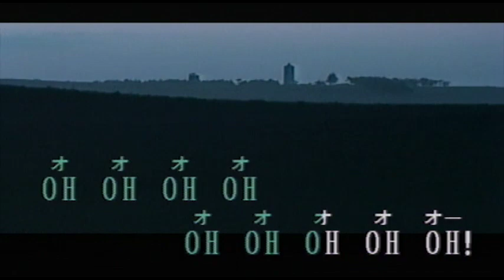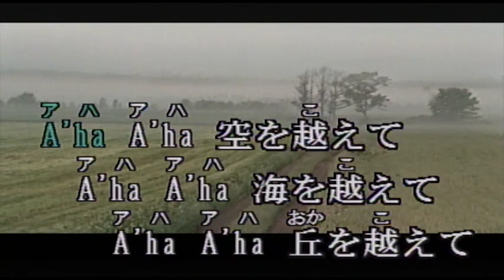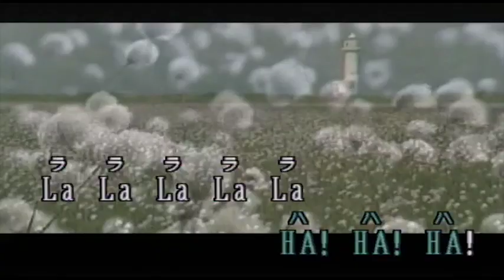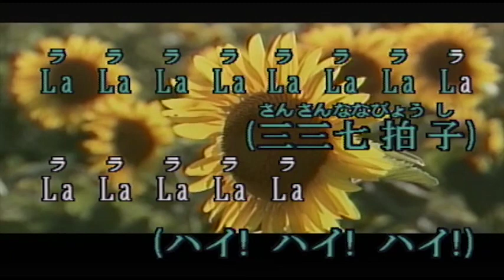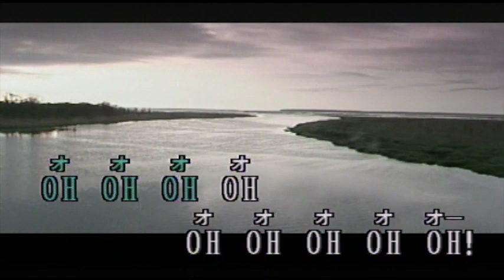（カラオケ） FUNK FUJIYAMA / 米米ＣＬＵＢ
ワタシハ　NIHON　ハジメテデス・・・
›1989年
›作詞作曲：米米ＣＬＵＢ

GINZA トッテモ さんデスGOOD!
ジャペーンのLADY女性ミンナ UTAMAROデス!
YOSHIWARA トッテモ さんデスGOOD!

A'ha A'ha 　空を越えて A'ha A'ha 海を越えて
A'ha A'ha 　丘を越えて行けば ガイジン
ガッチョー ゲッチョーメン

カケジク好きDETH ミソスープ
きやめらハ ダイショブ さんデスGOOD!
OCHA SAKE HIROSHIMA NARA KYOTO
ですこじゃ ぎやるに もおてんDETH グーッと!

A'ha A'ha　虹を越えて A'ha A'ha 夜を越えて
A'ha A'ha 時差を越えて ボケテ ネボケテ ゲッチョーメン

え―びばでぃ SAMURAI SUSHI GEISHA !
びゆていほ―FUJIYAMA HA! HA! HA!
コニチワ サヨナラ コレイクラ!
カミカゼ HARAKIRI HA! HA! HA!

えーびばでい SAMURAI SUSHI GEISHA!
びゆていほーFUJIYAMA HA! HA! HA!